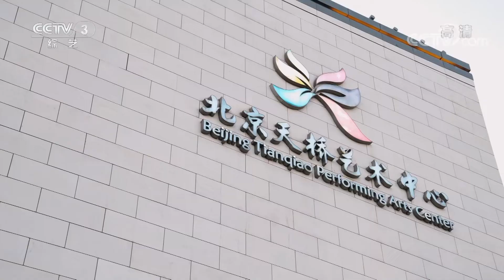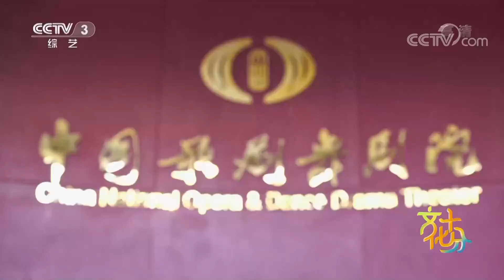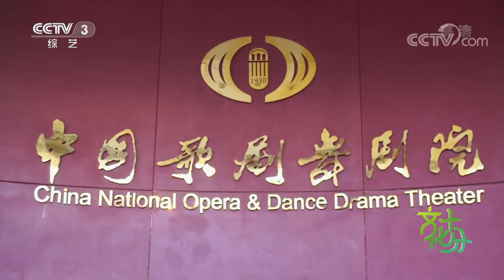中国歌剧舞剧院网红古典舞《舞上春》接受观众大考 | 第艺流「文化十分」20210611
本期看点：近日，一场名为《舞上春》的舞蹈演出引发了业界高度关注。这次演出是中国歌剧舞剧院将年度考核展示从院团排练厅创新性地搬上社会大舞台，让我们一起上一堂网红古典舞考核课。